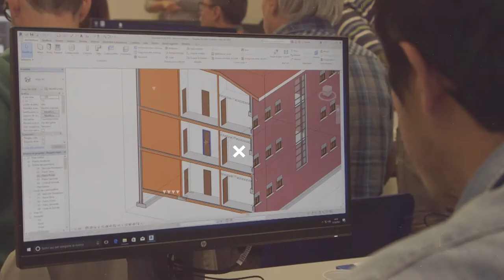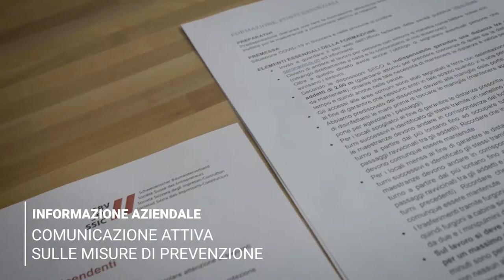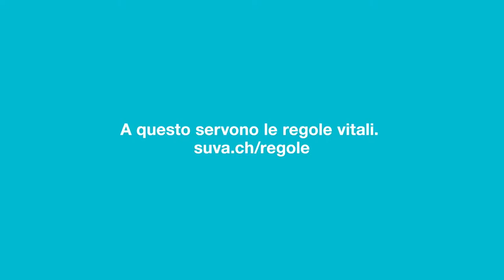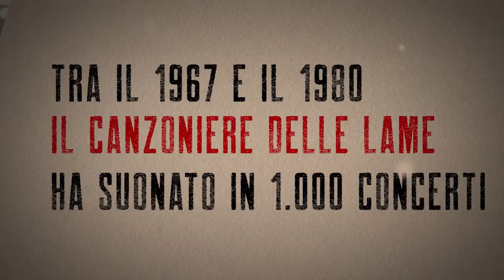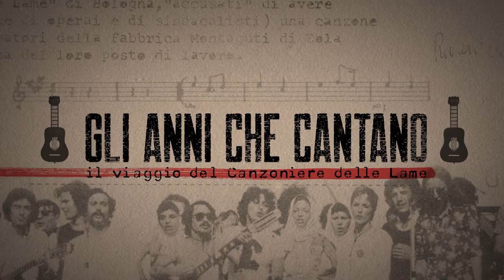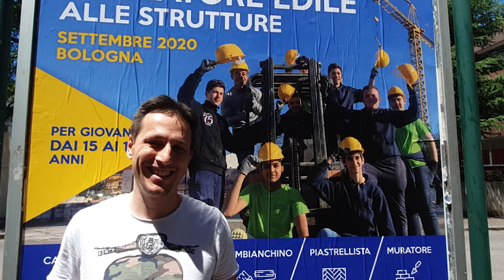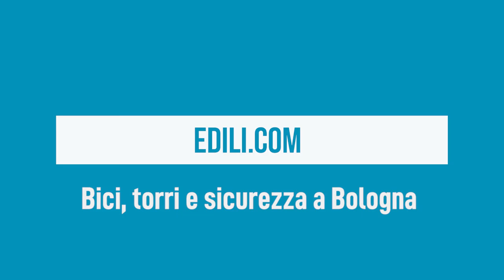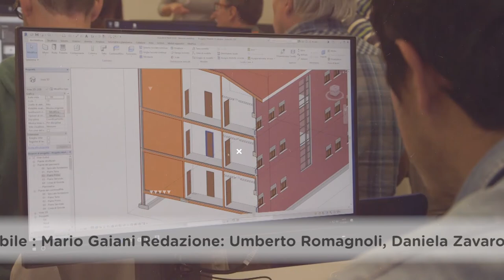Edili.com - Puntata 8 - Bici, torri e sicurezza a Bologna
“Bici, torri e sicurezza a Bologna”: la puntata 8 di “Edili.com”, in onda a giugno 2020, è ricca di argomenti, dalla sicurezza in cantiere, anche correlata all’emergenza sanitaria del Coronavirus, ai progetti di piste ciclabili pensati per migliorare la qualità della vita in città. Come sempre, la redazione ha lavorato attenendosi alle norme di comportamento decretate per contrastare il contagio da Covid-19.

Iniziamo dall’importanza della sicurezza. Dall’I.i.p.l.e., il docente Gazmend Llanaj parla di come tenere alta l’attenzione sul tema, considerando i gravi episodi di infortunio sul lavoro e i molti morti che ancora riempiono le cronache: dall’inizio del 2020 si registrano più di 500 casi. Effettuare in completa sicurezza tutte le lavorazioni in cantiere è fondamentale per contrastare e prevenire qualsiasi tipo di infortunio che, ricordiamo, spesso comporta conseguenze fatali o danni permanenti.

L’avvocato Vito Campisi, formatore sulla sicurezza nei cantieri per l’Istituto Professionale Edile di Bologna, illustra le figure cui vengono imputate responsabilità civili e penali sul lavoro, dal committente al datore di lavoro ai coordinatori nelle varie fasi di progettazione ed esecuzione, fino ai lavoratori stessi. Le responsabilità sono massime quando si verifica un infortunio. In caso di morte, si parla di lesioni personali colpose o di omicidio colposo e, a seconda della gravità, la Procura della Repubblica procede d’ufficio con un procedimento penale che riguarda le figure preposte. Alla luce dell’emergenza Covid-19, da un punto di vista normativo generale non vi sono stati cambiamenti sulle responsabilità civili e penali in cantiere. Si è tuttavia inserito un ulteriore elemento di difficile valutazione: i Protocolli di sicurezza prevedono linee guida chiare per far fronte alla pandemia ma se il datore di lavoro non le mette in atto e sul cantiere si verificano casi di Coronavirus, ecco che subentrano responsabilità precise, anche se non è facile stabilirle poiché si parla di un qualcosa che si può contrarre anche all’esterno del luogo di lavoro. Per tutelare il lavoratore, l’obiettivo finale è appunto quello di accertare le responsabilità.

Vediamo il trailer del docufilm “Gli anni che cantano, il viaggio del Canzoniere delle Lame”, memoria del passato tra musica e impegno politico, realizzato anche grazie al contributo dell’Istituto Professionale Edile di Bologna.

Puntata speciale della rubrica “The Best Of”, dedicata alle strutture più affascinanti del mondo. Con l’architetto Gazmend Llanaj parliamo del noto distretto fieristico bolognese progettato dall’architetto giapponese Kenzo Tange e caratterizzato da alte torri bianche antisismiche, che proseguono la tradizione turrita della città, ma non solo: sono presenti anche i portici in questo complesso urbanistico, che rielabora quindi in chiave moderna i tipici elementi architettonici che storicamente rendono unica Bologna.

Eleonora Maurizzi, coordinatrice del percorso IeFP dell’Istituto Professionale Edile di Bologna, dal laboratorio di mille metri quadri della scuola ricorda che sono aperte le iscrizioni per la qualifica di operatore edile alle strutture, incentrata sul lavoro pratico e su svariate attività e competenze che consentono di RISTRUTTURARE, concetto strategico per ripartire.

La puntata prosegue con i progetti di piste ciclabili per migliorare la qualità della vita e rendere Bologna ancora più ciclabile, sostenibile e a misura di cittadini e famiglie. Si tratta di una riorganizzazione degli spazi all’aperto, meno invasi dalle automobili, per favorire gli spostamenti a piedi o in bicicletta e consentire maggiori occasioni di socialità. Un arricchimento per la collettività che passa da sperimentazioni quali ad esempio l’urbanismo tattico, con l’individuazione di zone come strade di quartiere o piazzette e la loro trasformazione in aree pedonali, e corsie ciclabili temporanee.

EDILI.COM è la nuova trasmissione di I.i.p.l.e. Istituto Professionale Edile di Bologna, in onda in tv su TRC canale 15 del digitale terrestre, DI.TV canale 90, LepidaTV canale 118 e sul sito TVBologna.it, oltre che sul canale YouTube “edilicom”. Dinamica e ricca di contenuti, la testata giornalistica EDILI.COM informa sul mondo dell’edilizia, con particolare attenzione alla formazione, alla sicurezza sul lavoro e alle sfide che il settore sta attraversando negli ultimi anni: sostenibilità ambientale, efficientamento sismico ed energetico, nuove tecnologie per la progettazione e lo sviluppo del cantiere sono solo alcune delle tematiche affrontate, assieme alla prevenzione del contagio da Covid-19.

L’I.i.p.l.e. continua a garantire la formazione, sia a distanza che in presenza, con webinar e corsi sull’edilizia e la sicurezza sul lavoro. L’Istituto Professionale Edile si può seguire sul sito eattraverso le pagine social Facebook, Instagram e LinkedIn.